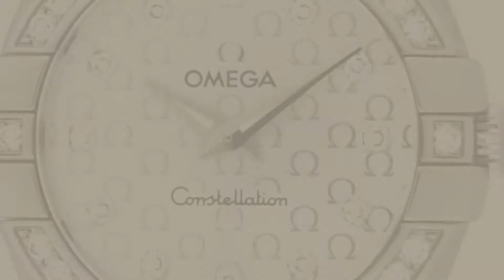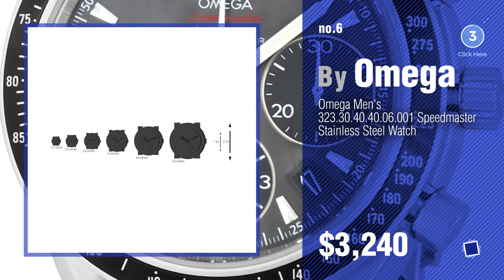Top 10 Omega Watch Case // New & Popular 2017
Black Friday / Cyber Monday OMEGA Women's Constellation 27mm Two Tone Steel Bracelet Steel Case Automatic Watch by Omega

Black Friday / Cyber Monday Omega Men's 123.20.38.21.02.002 Constellation Silver Dial Watch by Omega

Black Friday / Cyber Monday Omega Seamaster Planet Ocean 600 Meters Co-Axial Black Dial Men's Watch by Omega

Black Friday / Cyber Monday OMEGA Women's Steel Bracelet Rose Gold Case Automatic MOP Dial Analog Watch by Omega

Black Friday / Cyber Monday Omega Women's 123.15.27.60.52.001 Constellation Silver Dial Watch by Omega

Black Friday / Cyber Monday Omega Men's 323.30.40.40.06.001 Speedmaster Stainless Steel Watch by Omega

Black Friday / Cyber Monday Omega Women's 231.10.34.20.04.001 Aqua Terra Ladies Automatic 34mm Analog Display Swiss by Omega